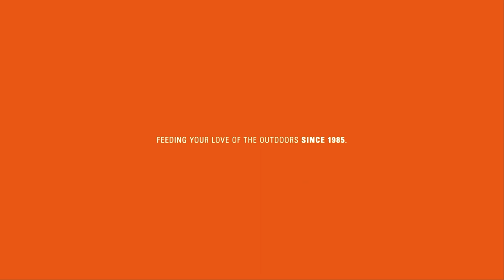Enamelware - Classic Then, Classic Now | GSI Outdoors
We are celebrating 37 years this month! Since the beginning, GSI has been committed to creating thoughtful and innovative gear meant to last generations. We believe food brings us together, sustains our explorations, and always tastes better when enjoyed outside. Thank you for allowing us to continue helping fuel your love of great food and the great outdoors!

Taking care of a crew?

Or pick one of our classics! The 8 Cup Percalotor